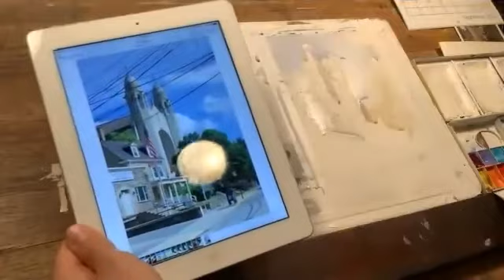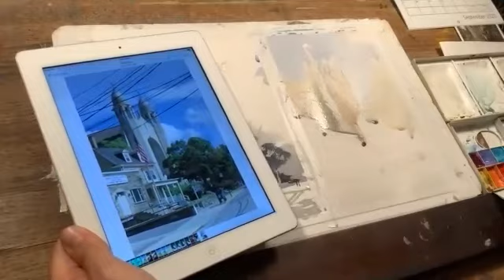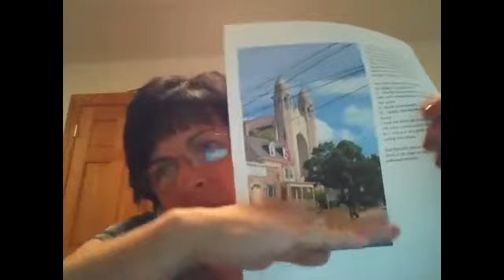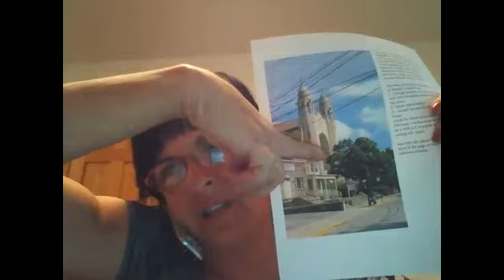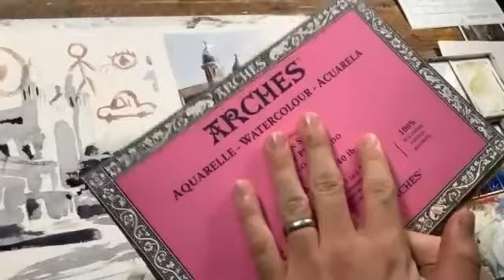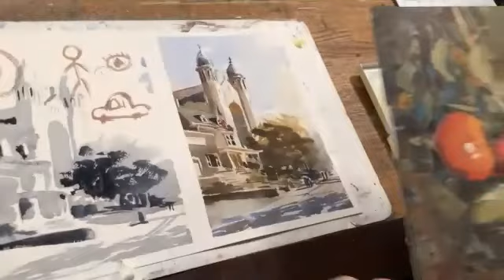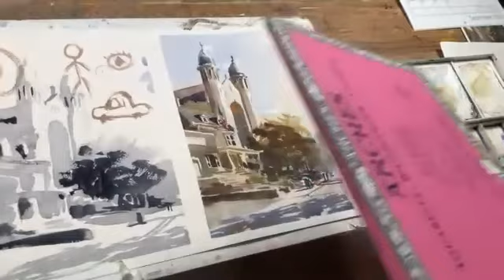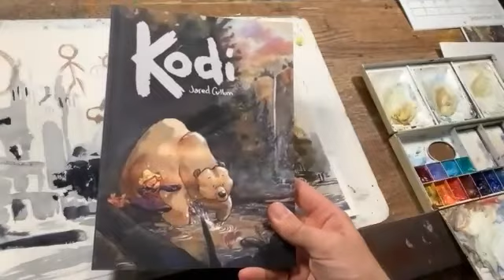Jared Cullum Demo 9-17-20